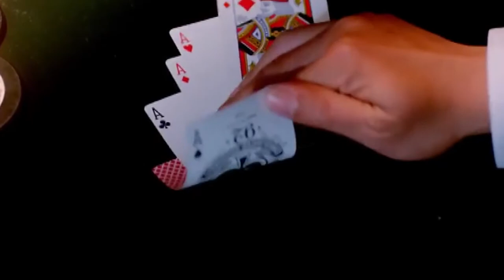Review Phim Hiệp Đạo Song Hùng Diễn viên Chung Lệ Đề